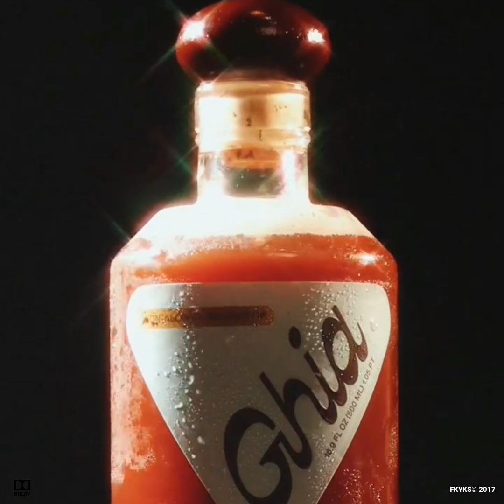HEV ABI FT. WAIIAN TYPE BEAT - "DIS N DAT"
Term of Use: All beats are free to use for non-profit only, lease if you plan on selling or streaming.